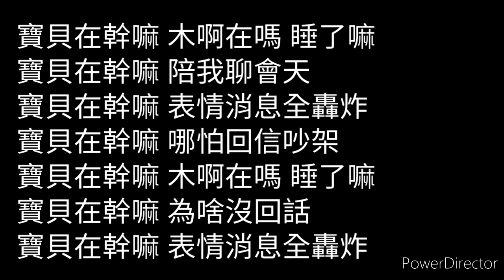Kui Kui、是二哈ya - 寶貝在幹嘛 甜蜜版【伴奏】